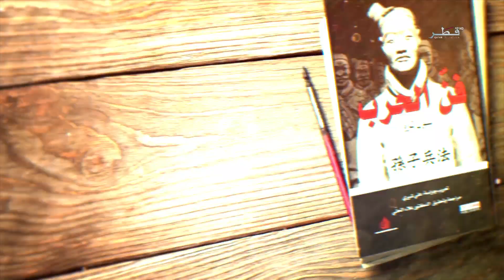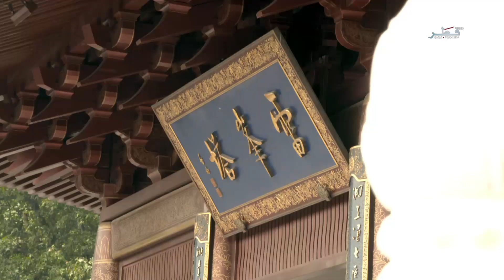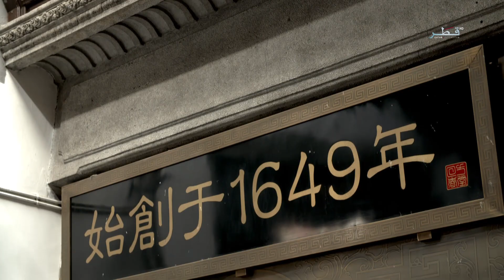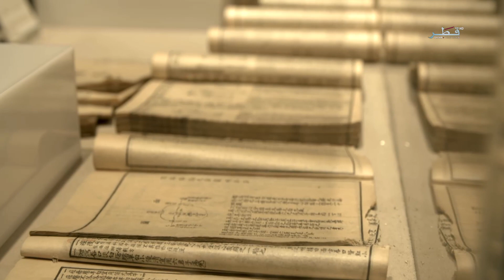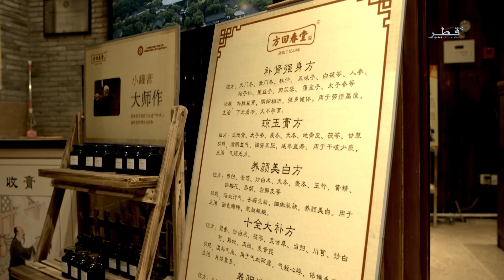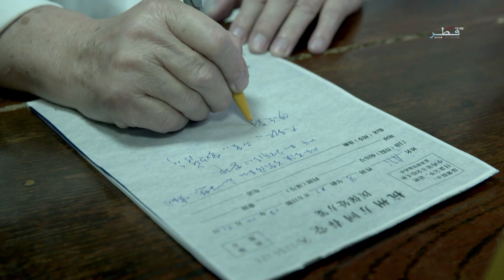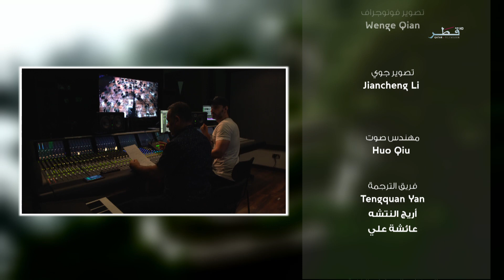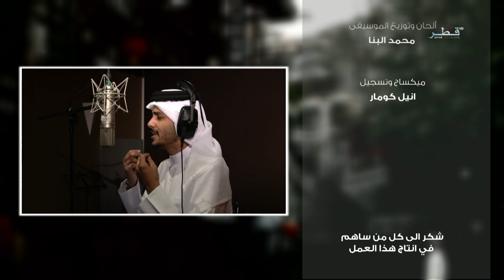خطى الرحالة 2019 - الحلقة 5